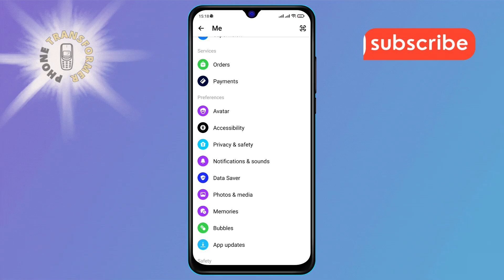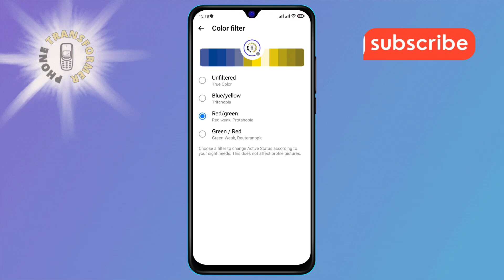How to Turn Off the Color Filter in Messenger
Are color filters in your messaging app causing issues? This video will show you how to turn off the color filter feature in Messenger. By following these steps, you can restore the app to its original color settings and ensure a more natural viewing experience. This guide is perfect for anyone looking to eliminate unwanted color effects and improve readability.

- Disable color filter in Messenger settings
- Turn off color filters in messaging app
- Remove color effects from Messenger
- Fix color filter issues in Messenger
- Restore original colors in Messenger app